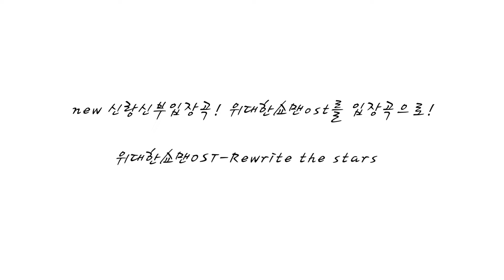뮤지컬웨딩 새로운 신랑입장 곡! 영화 속 한장면! 위대한쇼맨 Rewrite the stars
특별한날을 더욱 특별하게 만들 수 있는 기회!!
뮤지컬 웨딩, 결혼식 축가, 전문 사회자, 연주자 전문 !!
한번뿐인 결혼식을 더욱 아름답고 감동스러운 무대로 연출하게요
주인공을 더욱 빛나게 해드리는 웨딩 연출!

전화번호 : 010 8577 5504